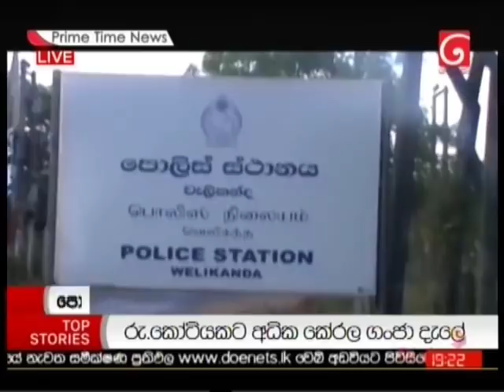Derana News - 11-09-2018 Part 2